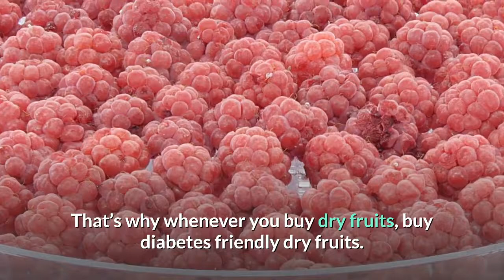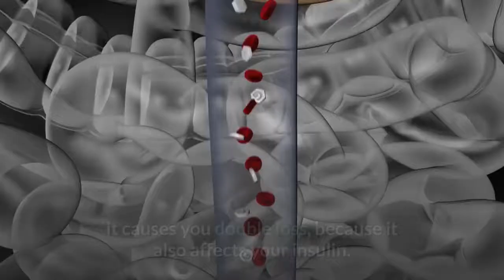6 Foods To Avoid With Diabetes - halki diabetes remedy ebook - halki diabetes solution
6 Foods To Avoid With Diabetes.

1. Honey.

The honey is used in almost every house, someone uses it in the breakfast and drinks in milk. But it is not perfect at all for the diabetes. No matter how much you use natural honey. Because the quantity of fructose in honey is quite high.

2. Noodles.

This is also not right for you, because it contains simple carbohydrate, which spikes your blood sugar level immediately. Which makes your insulin unbalanced. And your sugar level increases significantly. That’s why you should keep away from noodles.

3. Dried fruits.

Some of the dry fruits are also suitable for health and some are also wrong. That’s why whenever you buy dry fruits, buy diabetes friendly dry fruits. Such as peanut, almonds, nuts… but do not take raisins.

4. Ice cream.

If you are diabetes then you will have to know that you should not eat anything sweet. Because you will not know about oil, it can harm you. So when you know that sweets are not right for you, then you should not eat at all.

5. Fruits salad.

If you use fruit salad, then reduce its use, because it damages you as much as regular sugar, because it contains high fructose. If you use fruit salad sold in the market, it causes you double loss, because it also affects your insulin.

6. Pasta.

This is made of refined flour, due to which it has a bad effect on your insulin. Because it contains simple carbohydrate, which is considered bad carbs.

Best Diabetes Treatment Program.